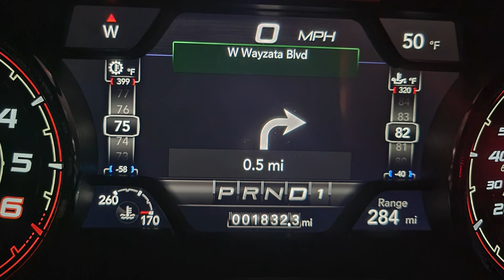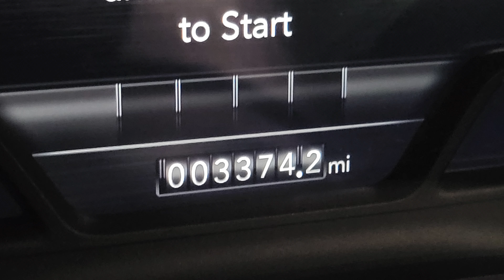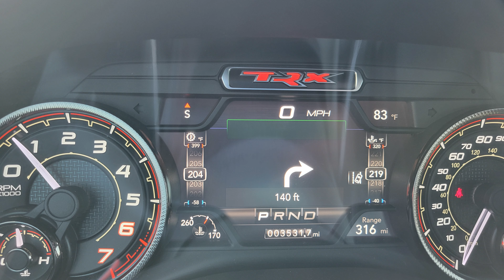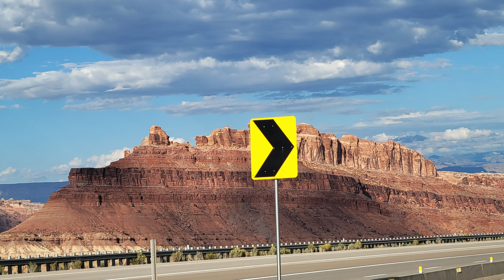Driving a TRX to Las Vegas and a 2500 Prospector XL Back Home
For work I Drove a 2022 Dodge TRX from Minnesota to Las Vegas for trade in. I traded it in for a 2022 Dodge Ram Prospector XL. They are both basically the nicest trucks you can drive. The TRX has 702 horse power and the Proctor has 850 lbs of torque. It was a very fun and hard drive at the same time. I left Friday at 5:45 AM and got back at 6:45 Sunday night.